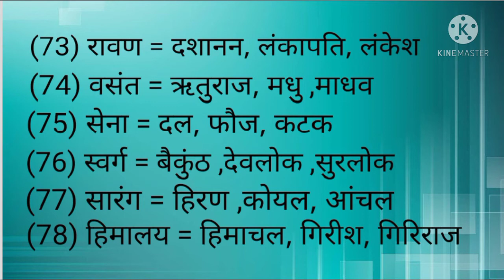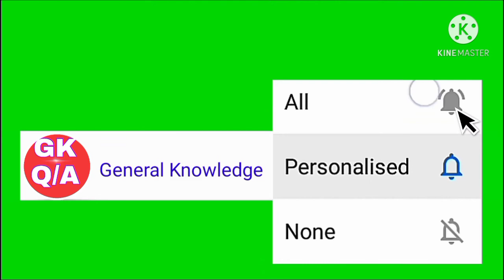100 paryayvachi shabd !! पर्यायवाची शब्द ! paryayvachi Shabd in Hindi ! for all exams 2021! Trick !👌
100 Important paryayvachi shabd !! महत्वपूर्ण पर्यायवाची शब्द !! 100 पर्यायवाची शब्द भंडार !! 2021☺️☺️
परीक्षा में पूछे जाने वाली पर्यायवाची शब्द ☺️